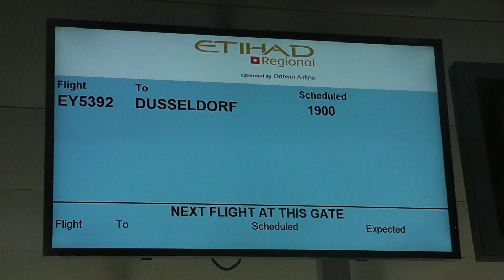Etihad Regional Flight from Geneva to Düsseldorf (operated by Darwin Airline)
Etihad Regional Geneva to Düsseldorf on 28th June, 2014.

Origin: Geneva Cointrin (GVA/LSGG)
Destination: Düseldorf International (DUS/EDDL)
Departure Time: 07:20 p.m.

Aircraft: Saab 2000
Registration: HB-IZZ
Operated by: Darwin Airline
Delivered: 26th June, 1997

Seat: 11F